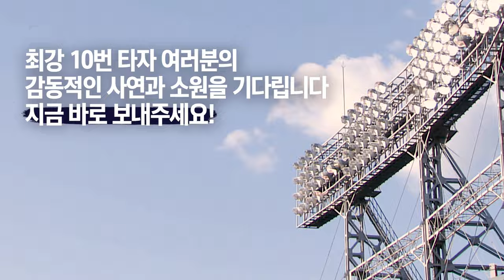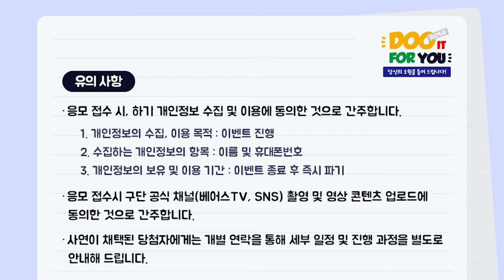두산베어스 🌟DOO IT FOR YOU🌟 프로젝트 ✍🏻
최강 10번 타자 여러분의 많은 관심 부탁드립니다!